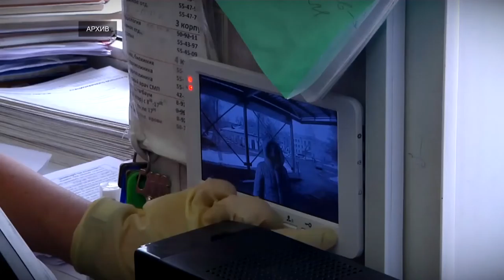Более 5500 медиков, работающих в условиях коронавируса, получат за июль стимулирующие выплаты